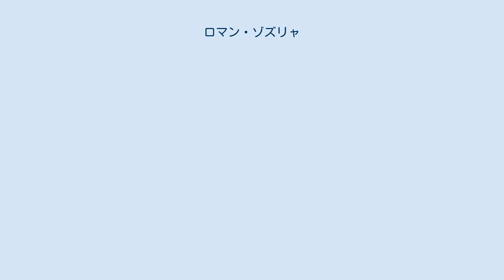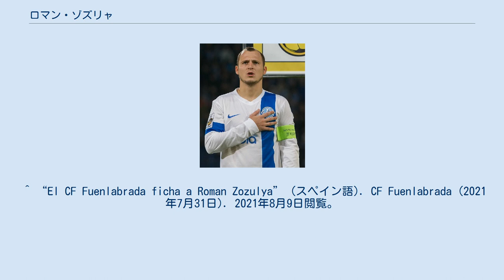ロマン・ゾズリャ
ロマン・ヴャチェスラヴォヴィチ・ゾズリャ（ウクライナ語:Роман В'ячеславович Зозуля、ラテン文字:Roman Vyacheslavovich Zozulya、1989年11月17日 - ）は、ウクライナ・キエフ出身のサッカー選手。
CFフエンラブラダ所属。
 ウクライナのFCディナモ・キエフのユースチームでキャリアをスタートさせ、2008年からトップチームに昇格し、5月11日、ウクライナ・プレミアリーグデビューを果たした。
 2016年7月27日、レアル・ベティスに移籍した。
2017年1月31日、シーズン終了までの契約でラージョ・バジェカーノへレンタル移籍。
しかし、ウクライナのネオナチグループに属するシンボルが描かれたTシャツを着ていたためにサポーターからナチス共感者と疑われ、わずか1日で契約解除に追い込まれた。
 2017年9月8日、アルバセテ・バロンピエに移籍した。
2020-21シーズン、クラブがプリメーラ・ディビシオンRFEFに降格したことでクラブを退団した。
 2021年7月31日、CFフエンラブラダと2年契約を交わした。
 ウクライナ代表として2010年6月2日、親善試合のノルウェー代表戦で初キャップを踏み、その試合で代表初ゴールを決めた。
 ^ “El CF Fuenlabrada ficha a Roman Zozulya” (スペイン語). CF Fuenlabrada (2021年7月31日). 2021年8月9日閲覧。